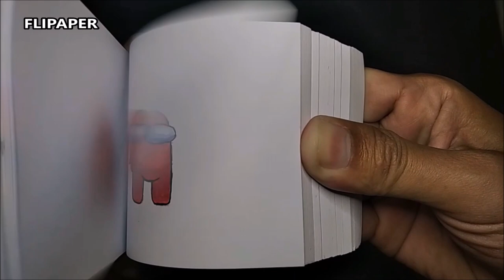Among Us Ninja Flipbook | How to Make a Flipbook | FLIPAPER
Welcome to FLIPAPER channel.
Enjoy watching our video: Among Us Ninja Flipbook | How to Make a Flipbook